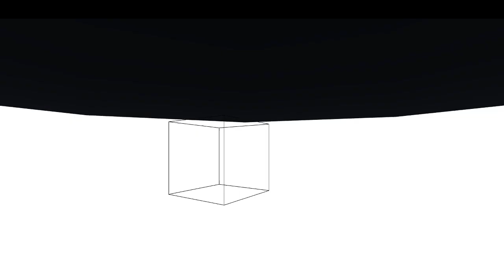grun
makeing grun